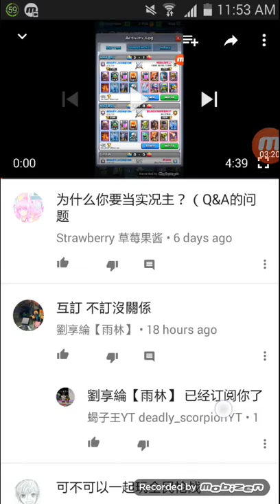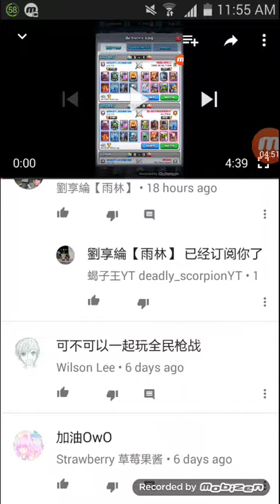Q&A 庆祝55,60,65人 订阅回馈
这部影片是 庆祝55,60,65人 订阅回馈